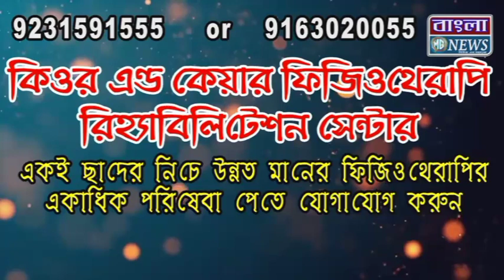বেরুগ্রাম গ্রাম পঞ্চায়েতের মধ্যে সেরা পুজো হিসাবে বিবেচিত হয়েছে সাদীপুর